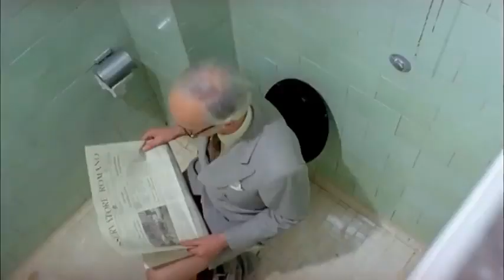Lino Banfi _ Vieni avanti Cretino _ un film di Luciano Salce (1982)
Lino Banfi

Franco Bracardi

1982

un film di Luciano Salce

tributo